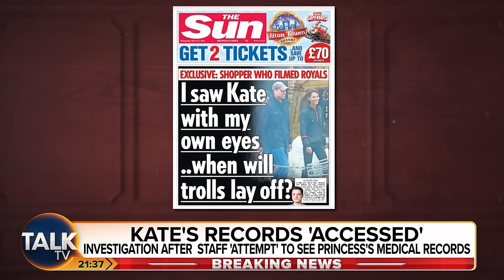"Frenzy!" Mike Graham Reacts To Staff 'Attempting' To Access Kate Middleton's Medical Records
TalkTV's Mike Graham talks about a hospital investigation being launched after staff 'attempted' to access Kate Middleton's medical records.

At least one member of staff tried to access Kate’s notes while she was a patient at the private hospital in central London in January, The Mirror reported.

The princess was admitted to the hospital for abdominal surgery on January 16.

Details of Kate’s condition have not been disclosed but Kensington Palace previously said it was not cancer-related and that the princess wished for her personal medical information to remain private.

The UK privacy and data protection watchdog said it had received a breach report.

Mike says: "This is a very serious story for the London clinic if true".